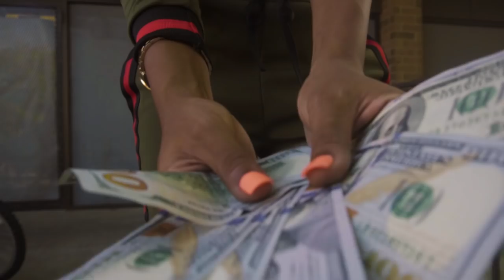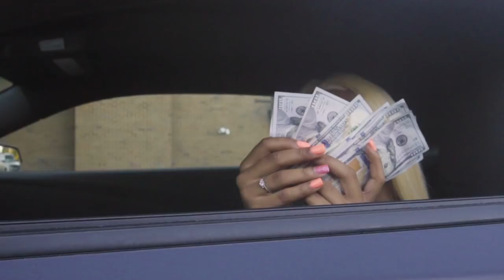Feeder fee - No starving ( shot by Bossman Films )